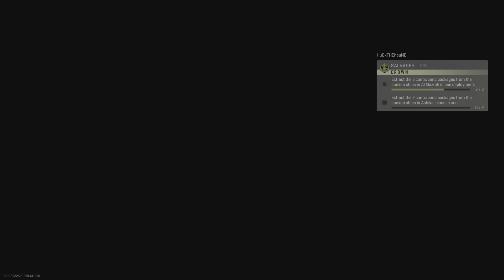The Most Stressful, Exciting and Satisfying run we've done !!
NO TEAMMATE left behind !!